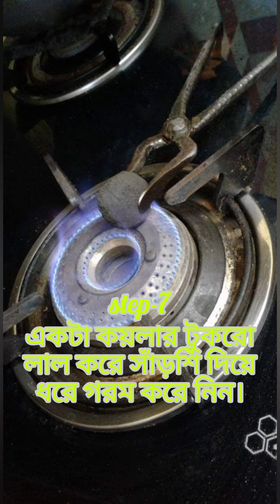তন্দুর ছাড়াই ঘরে গ্যাসে বানিয়ে ফেলুন সুস্বাদু চিকেনতন্দুরি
@golpoholeoshotti5714 বৃষ্টির সন্ধ্যায় ছুটির দিনে তন্দুর ছাড়াই ঘরে তৈরি চিকেন তন্দুরি শেখালাম আমার পারসোনাল রেসিপিতে..কেমন লাগল জানিও বন্ধুরা..ভালো লাগলে চ্যানেলটি সাবসক্রাইব করতে ভুলো না কিন্তু..কমেন্টের অপেক্ষায় থাকলাম 😊🙏💖